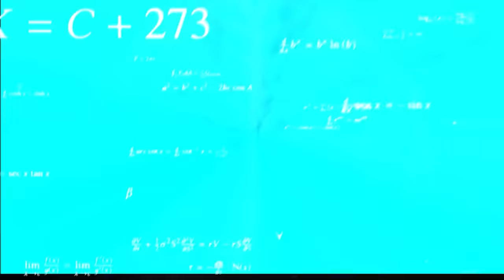I Made An Inescapable Trap to Kill My Enemies in the Deadliest SMP